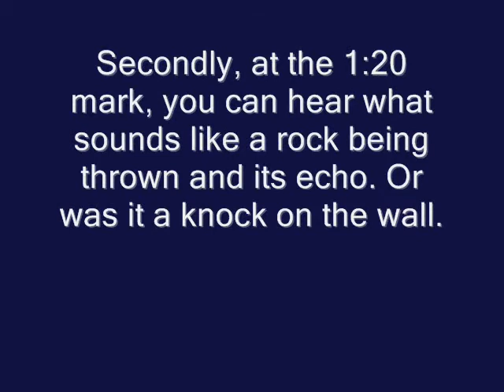Picton Tunnel EVP: Wear headphones to hear it.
Picton mushroom tunnel, 8.12.11 at approx 12pm. You MUST wear headphones to listen to the sounds.

At the 1:00 mark, you can faintly hear "help". Secondly, at the 1:20 mark, you can hear what sounds like a rock being misplaced or thrown and its echo, or was it a bang on the wall.

I was the only person in the tunnel at the time and my camera was placed approx 50cms away from my body.